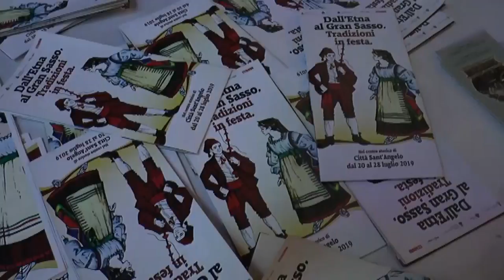Grande successo per la 16^ edizione Dall'Etna al Gran Sasso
Ottimo successo di pubblico per la 16° edizione di Dall'Etna al Gran Sasso nel centro storico di Città Sant'Angelo, che ogni anno suggella il gemmellaggio tra il paese angolano e Nicolosi. Ascoltiamo il presidente dell'associazione che organizza l'evento, Gabriele Florindi